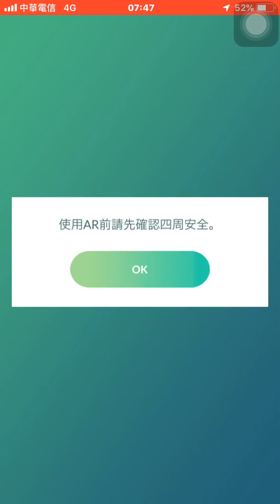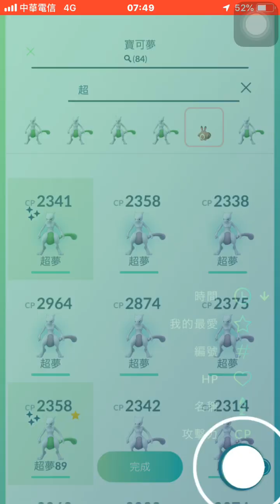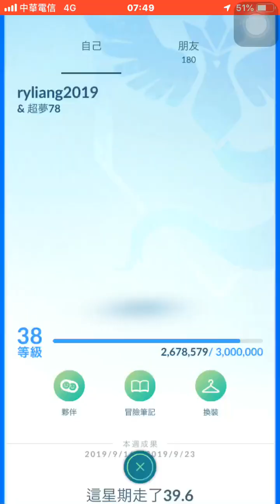同場2隻色違超夢之1(4帳第32場捕獲第12隻色違)pokemon go20190921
4帳第25場戰績
主帳號ryliang2002-3色違
第2帳號ryliang2018-2色違
第3帳號ryliang2020-2色違
新帳號ryliang2019-5色違